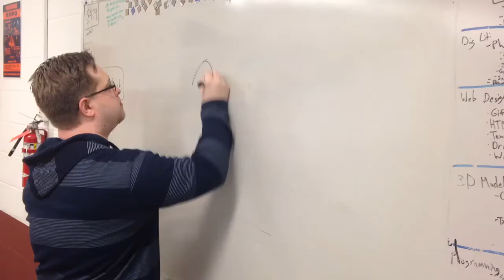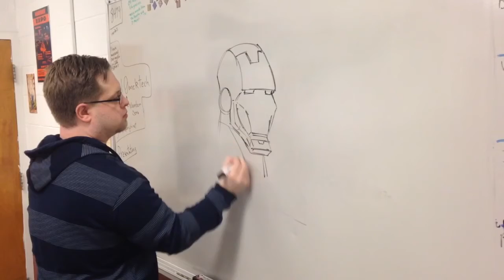Mike Borkowski Draws Iron Man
Mike Borkowski volunteers his talents for a Traditional Animation class at the Manlius Pebble Hill school. He drew Iron Man on the board to verify that he was the "Real Deal."